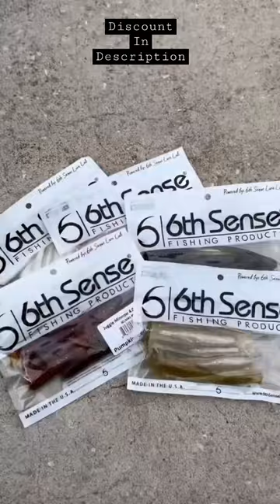The 6th sense juggle!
discounts on all the gear I use!

$10 off your first super 6 sack code - 863bassin6sack

New Hats are now on sale! Buy a hat and get a free lure straight to your door!

new website is now live where you can pick up some great apparel